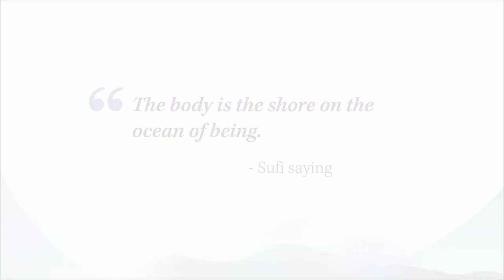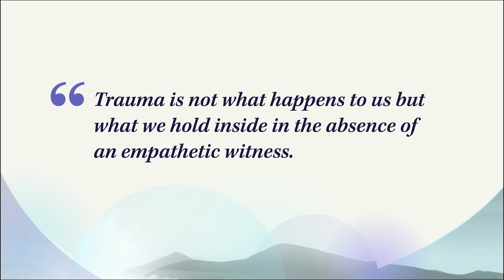Empathetic Listening & Grounding | Keys to Healing Trauma | Dr. Peter Levine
Healing Trauma Program: A Nine-Month Training to Regulate Your Nervous System, Embody Safety, and Become a Healing Presence by Jeffrey Rutstein